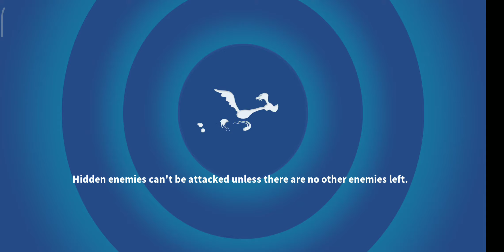[AW38] RPL WARLORDS - CITY CANNON A ⭐⭐⭐ [LOONEY TUNES WORLD OF MAYHEM]